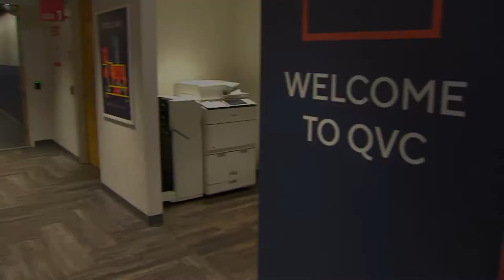Amazon Fire 8" 32GB Tablet with Caseable and Software Voucher on QVC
Amazon Fire 8" 32GB Tablet with Caseable and Software Voucher

Make your every day easier with the 10th-generation Amazon Fire HD 8 tablet. Built for more than just reading, the intuitive touchscreen let you access movies, TV shows, songs, games and all the apps you need with a few quick swipes and taps. Get to know Alexa, too; with Amazon's virtual assistant, you can quickly check sports scores and get updates on the weather, traffic, and more -- all you have to do is ask. From Amazon.